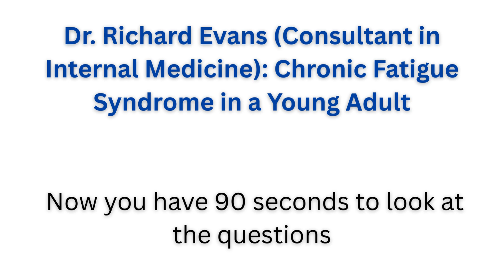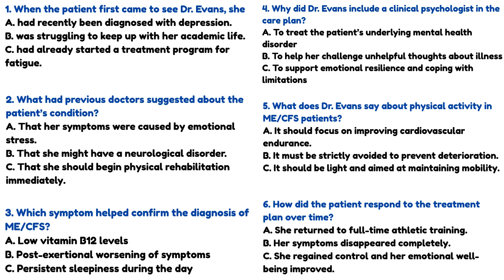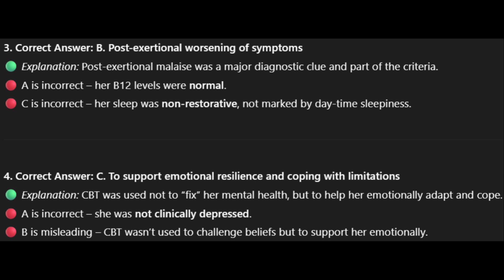OET listening part C sample # 2 OET 2.0 Online Classroom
OET MATERIALS
each extract.